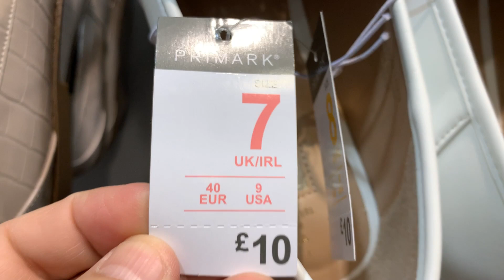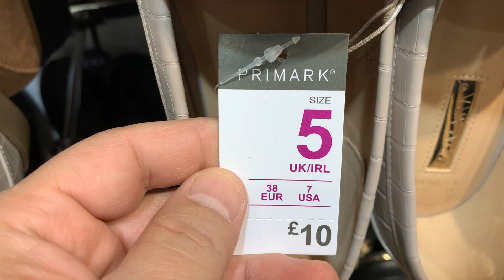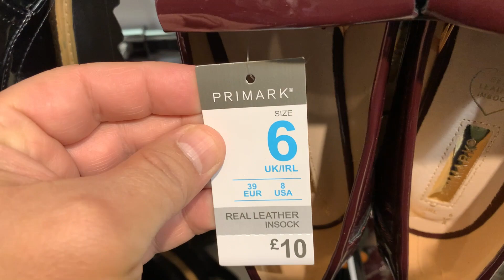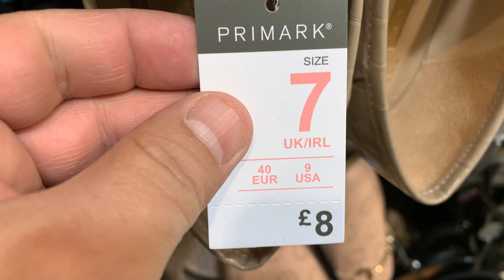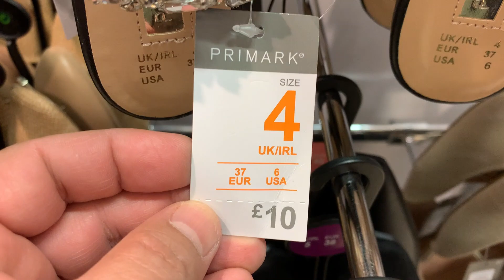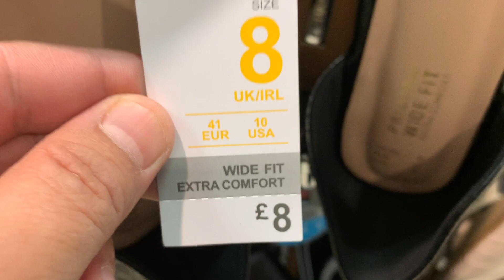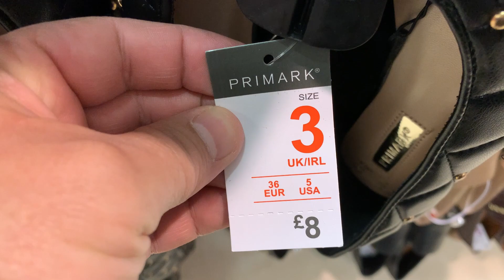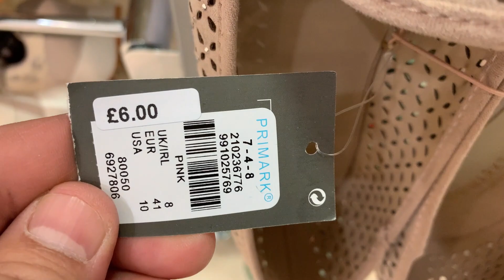Primark Women's Flat Shoes new collection - Mid-April 2022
Primark Women's Newest Flat Shoes in Middle of April 2022